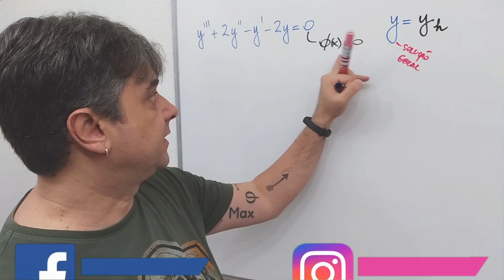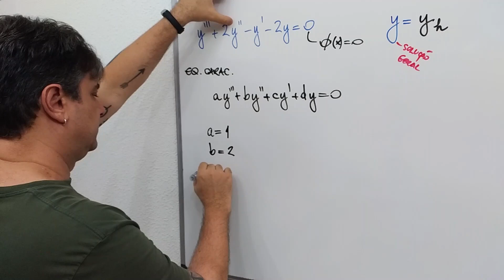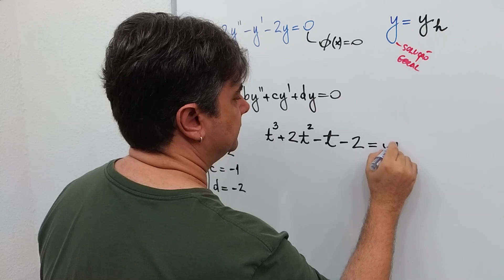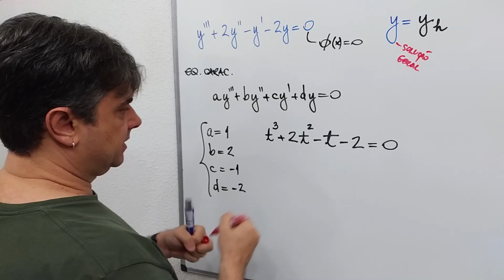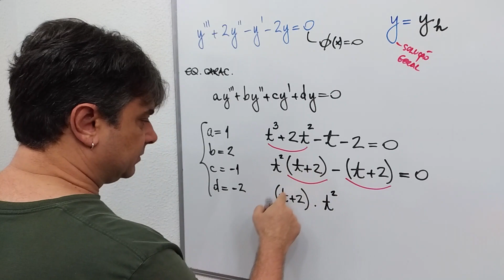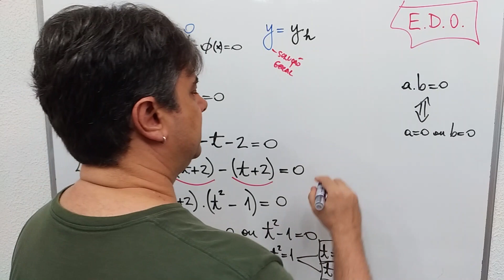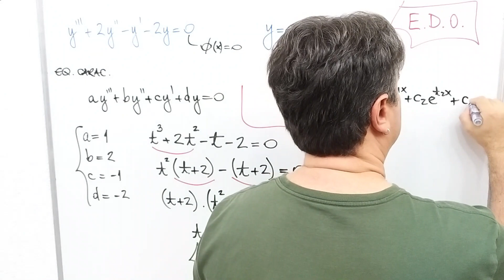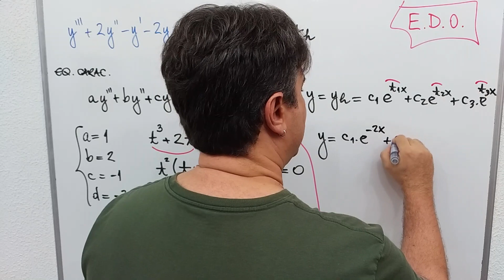EDO: EQUAÇÕES DIFERENCIAIS ✴️ EDO de TERCEIRA ORDEM HOMOGÊNEA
Aula de EDO LINEAR de TERCEIRA ORDEM HOMOGÊNEA do Curso Preparatório de EDO EQUAÇÕES DIFERENCIAIS ORDINÁRIAS com exercícios resolvidos para Ensino Superior em Engenharia, Matemática, Física, Química, Biologia, Estatística e áreas afins.